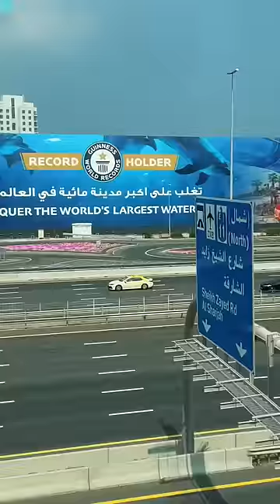Wet 'n' Wild In Dubai.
A fun outing in the world's biggest water park.
Exploring Aquaventure Water Park in Atlantis Resort at the Dubai Palm Island.